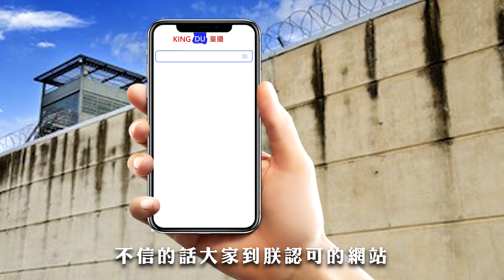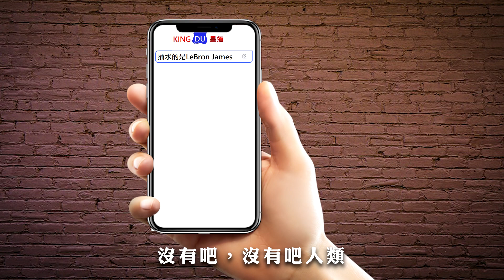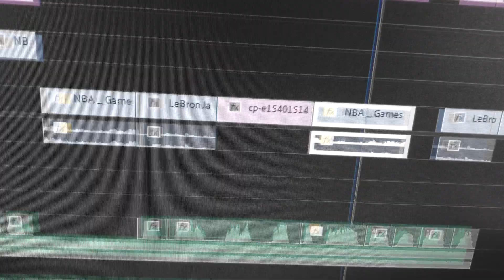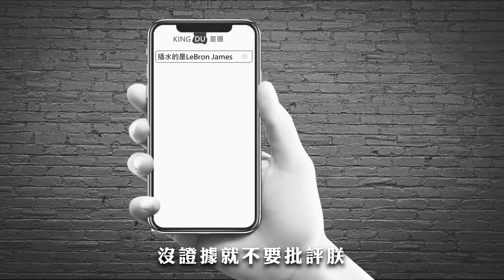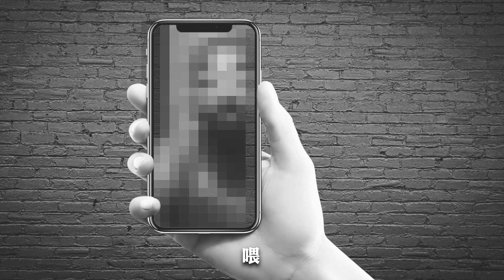【廣東話分析：七大NBA影帝2021 - 插水到世界盡頭！ 】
為NBA影帝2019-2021留個回憶
而LeBron James更勸大家停止插水~